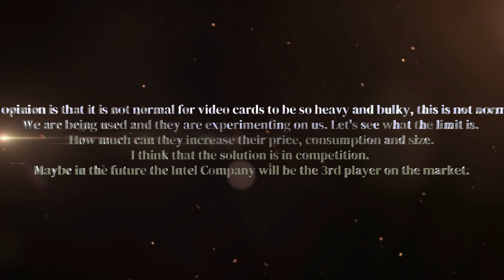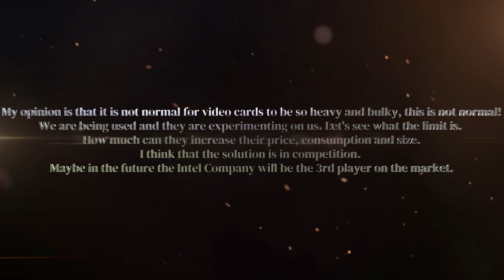Nvidia Takes Intel's Steps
The increase in power is just an illusion.
Because,,Huy Suny Viny,, or ,,leather jacket,, just increase the Voltage, the video cards heat up, they increase the radiators to cool down, add fans and if that's not enough, they start using the DLSS4 synthetic virtual technology.

Problem Nvidia take steps Intel
Intel 12700k - Nvidia 40 series
Intel 13700k - Nvidia50 series
Intel 14700k kaput- Nvidia 60 series kaput ?